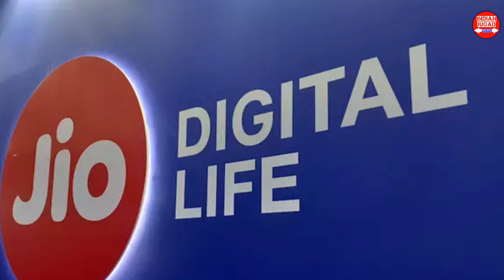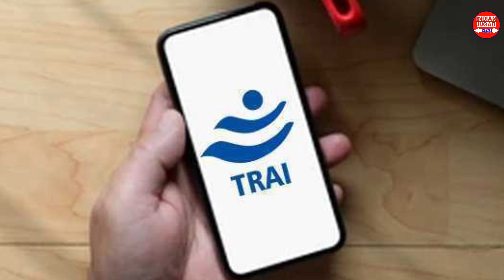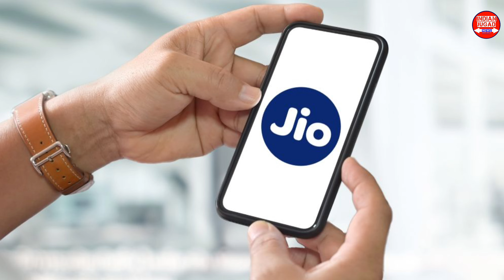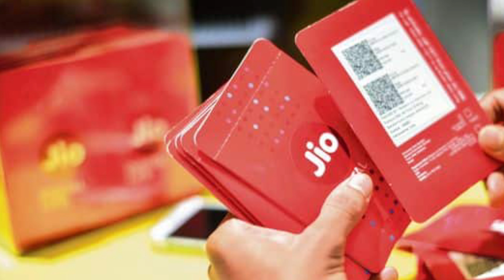Jio New Update Today - Jio का सबसे खराब महीना | Trai Subscriber Report 2024 | Jio 5G | Bsnl 4G|Vi 5G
Jio Recharge Offer : ₹239 वाला पुराना प्लान वापस आ गया |Jio ₹239 Plan 5G Unlimited Data|Jio Old Plan

Jio New Recharge Plan 2024 | Jio TV Premium Plan | Jio 5G Unlimited Data Plan| Jio ₹448 Plan Details

Jio New Offer Today | Jio 2 In 1 Offer | Jio TV Plus | Jio Airfiber & Jio Fiber New Offer

Jio Tv Plus App For Android Tv | Jio TV Plus App Download Kaise Kre | Jio TV Plus Without Jio Fiber

jio live tv, jio, jio airfiber live tv new update, jio airfiber, live tv, jio fiber, new update, big update

Jio Rakshabandhan Offer 2024 | Jio New Offer Today | Jio Recharge Offer 2024 | Jio ₹3599 Plan

Jio New Recharge Plan 2024 | Jio ₹198 Plan 5G | Jio Cheapest 5G Plan | Jio Best 5g Plan | Jio Plan

Jio New Recharge Plan 2024 | Jio का सबसे सस्ता प्लान | Jio 28 Days Plan | Jio ₹175 Plan Details

Jio Old Plan Recharge Kaise Kare - Live Proof | Jio Old Plan Recharge Tricks|Jio Recharge Kaise Kare

Jio Old Plan Recharge Kaise Kare|Jio ₹395 Plan|Jio Old Plan Not Showing|Jio Old Plan Recharge Tricks

Jio Old Plan Recharge Kaise Kare|Jio ₹395 Plan Recharge Kaise Kare |Jio ₹239 Plan| Jio Purane Plan

Jio Tariff Protection Plan
Jio Tariff Protection Plan Recharge Kaise Kare

Jio New Recharge Plan 2024 | Jio Hotstar Plan 2024 | Jio ₹949 Plan | Jio 5G Unlimited Data Plan 2024

Jio Hero 5G Plan | Jio ₹899 Plan 5G | Jio ₹349 Plan | Jio Hero 5G Kya Hai | Jio New 5G Plan 2024

Jio ने कर दिया कमाल BSNL का बुरा हाल | Trai Subscriber Report 2024| Bsnl News Today | Airtel 5G

Jio ₹479 Plan | Jio ₹189 Plan | Jio ₹1899 Plan | Jio ₹189 Plan Recharge Plan Kaise Kare |

Jio New Plan के बाद BSNL धमाका | BSNL ₹2399 Plan | BSNL ₹2399 Plan Details | Bsnl News Today

Jio ₹899 Plan | Jio ₹899 Plan Unlimited 5g Data | Jio ₹479 Plan 5G | Jio ₹349 Plan |Jio Best 5G Plan

Jio New 5G Plan | Jio ₹349 Plan 5G | Jio ₹999 Plan | Jio Hero 5G Plan | Jio 5G Unlimited Data Plan

Jio ₹479 Plan | Jio ₹479 Plan Unlimited Data | Jio ₹479 Plan 5G | Jio Unlimited Data Plan 2024

Bsnl ₹249 Plan | Bsnl ₹249 Plan Details | Bsnl Recharge Plan 2024 | Bsnl 45 Days Plan 2024

Jio Airtel को छोड़ कर 70 लाख लोगो BSNL को चुना | Bsnl 4G Plan |Bsnl News Today | Jio Se BSNL Me Port

Jio Sasta Recharge 2024 | Jio ₹479 Plan | Jio ₹189 Plan | Jio Plan For Calling 2024 | Jio ₹1899 Plan

Jio 5G Upgrade Plan
Jio 5G Plan
Jio 5g Upgrade Plan details
Jio ₹51 5G Upgrade Plan
Jio ₹101 5G Upgrade Plan
Jio ₹151 5G Upgrade Plan
Jio ₹61 5G Upgrade Plan
Jio ₹299 Plan 5G Offer
Jio ₹479 Plan 5G

Jio ₹479 Plan 5g Unlimited | Jio ₹479 Plan Details | Jio ₹189 Plan  Jio ₹1899 Plan 5G Unlimited Data

Jio Recharge Offer Today | Jio Recharge Cashback Offer July 2024 | Jio New Plan Today | Jio Offer

Jio New Recharge Plan 2024 | Jio ₹395 Plan | Jio ₹239 5G Plan | Jio ₹666 Plan | Jio 5G Offer Plan

Jio New Plan 2024 | 3 July Jio New Plan 2024 | Jio ₹395 Plan | Jio ₹666 Plan | Jio 5G Plan 2024

Jio Price Hike 2024, Jio 395 Plan Remove, Jio 1559 Recharge Band, Jio Recharge Hue